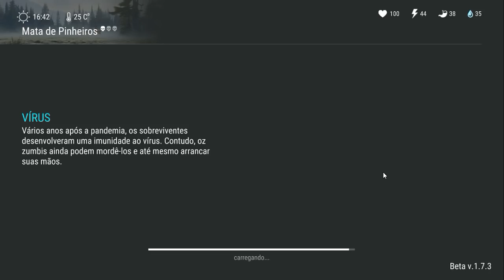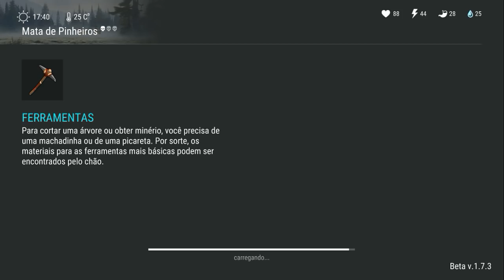FINALIZAMOS O EVENTO CHINÊS JARDIM OCULTO - VEJA COMO FOI!!! O INVASOR Ep.17 - LAST DAY ON EARTH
FINALIZAMOS O EVENTO CHINÊS JARDIM OCULTO - VEJA COMO FOI!!! O INVASOR Ep.17 - LAST DAY ON EARTH SUR

PROGRAMAS QUE USO EM MEUS VÍDEOS :

PIXEL LAB
PS TOUCH
KINE MASTER
POWERDIRECTOR
AZ SCREEN RECORDER PRO
SCR